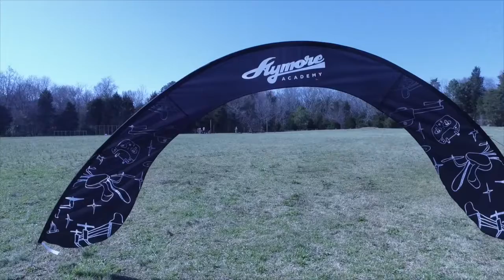Drone Camp at Charlotte Catholic HS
Build, fly, and race drones at Flymore Academy Drone Camp. At Charlotte Catholic High School. July 24th-28th. Ages 11-18.